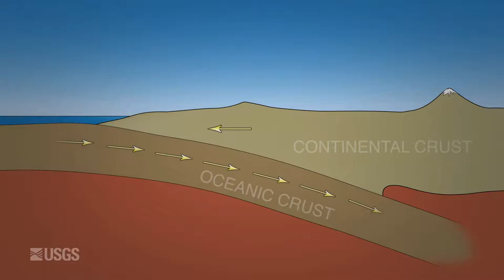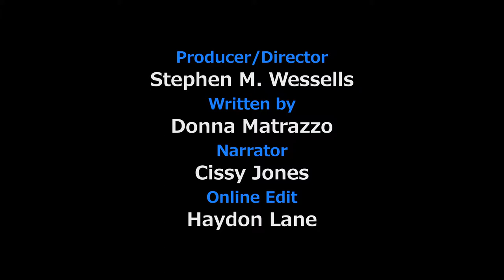Magnitude 9.2: The 1964 Great Alaska Earthquake .